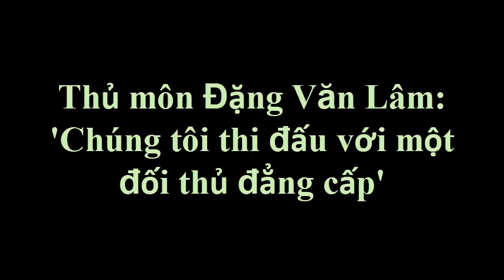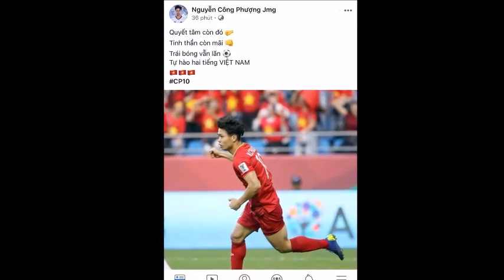Thủ môn Đặng Văn Lâm: 'Chúng tôi thi đấu với một đối thủ đẳng cấp' [Tin mới Người Nổi Tiếng]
Thủ môn Đặng Văn Lâm: 'Chúng tôi thi đấu với một đối thủ đẳng cấp' [Tin mới Người Nổi Tiếng]Tin Mới Người Nổi Tiếng. Là Kênh quy tụ thông tin mới  trong và ngoài nước. Xin hãy bấm nút "Đăng ký" để không bỏ lỡ qua những Video hấp dẫn nhất trên kênh của chúng tôi.